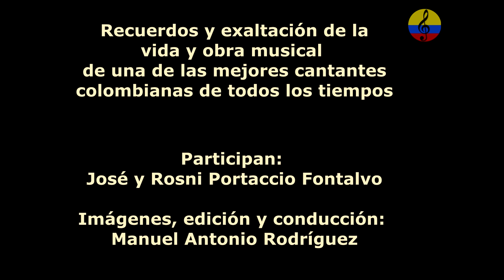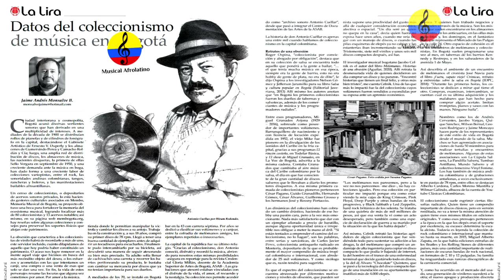Matilde Díaz, 100 años de su natalicio, Gloria María Bermúdez, XII parte, Bogotá, 2024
Gloria María Bermúdez Díaz, nació en Medellín en el año de 1955. Hija del Maestro Lucho Bermúdez y de la gran cantante colombiana Matilde Díaz. Fue una de las estrellas invitadas más asiduamente al famoso programa musical de los80’s/90’s, “Espectaculares JES”, del productor y presentador Julio E. Sánchez Vanegas. Con su madre, Matilde Díaz, conformó un dueto emblemático, además de ser voluntarias en varias causas humanitarias, entre ellas el Instituto Nacional de Cancerología, realizaban conciertos a beneficio de los niños enfermos de cáncer.  Gracias a su labor altruista recibieron muchos reconocimientos y premios. En el año 2009, tuvo lugar el lanzamiento de su álbum “Por amor a la vida” en el hotel “LaFontana”.